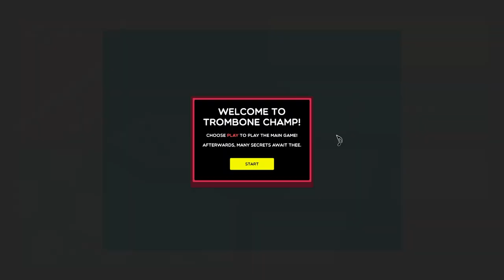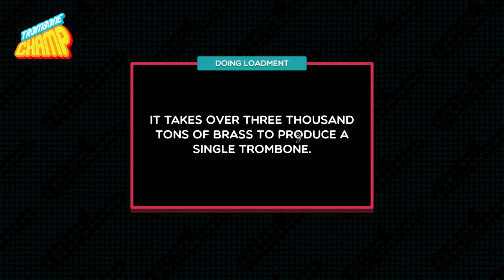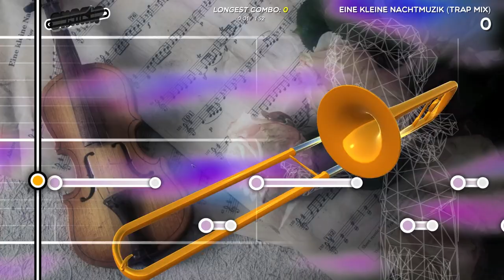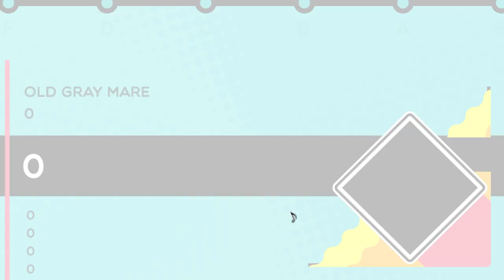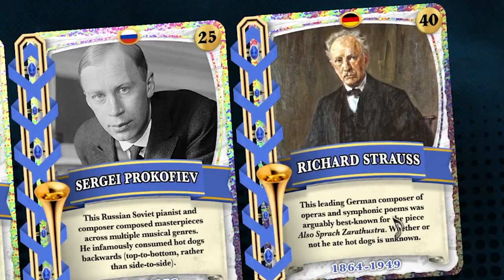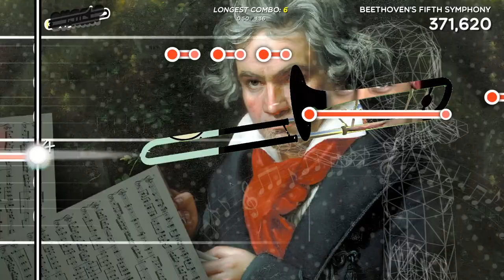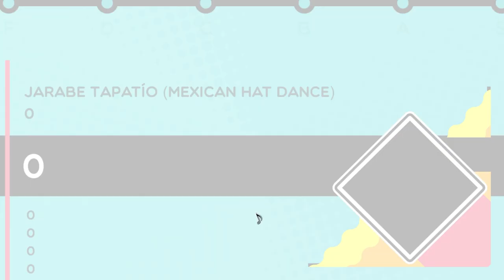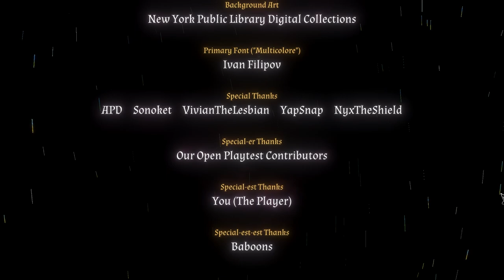Trombone Champ FULL GAME 🌭 YOU GOTTA SEE THE STORY!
Edited from a 5 hour live stream - This is the FULL GAME [SPOILERS]

TimeStamps:

0:00 Intro
0:17 📖 Story Introduction
1:26 🎵 Warm Up
2:53 🎵 Zarathustra
4:20 Menus / talking
5:00 🎵 Ode To Joy
7:03 🎵 Sakura
8:49 🎵 God Save The King
10:08 🐵 Baboons 01
13:21 🎵 Ball Game
14:54 🎵 O CANADA
16:13 🎵 TAPS
17:27 🎵 Martian Killbots!!!
19:46 Menus / talking
20:35 🎵 Silent Night
23:01 🐵 Baboons 02
24:25 🎵 MARS
27:24 🎵 Trombone Skyze
30:00 🎵 Chop Waltz
31:38 🐵 Baboons 03
32:35 🎵 Hava Nagila
34:57 🎵 Sugar Plum Fairy
36:54 🎵 Long Tail Limbo
38:37 🎵 Eine Kleine
41:02 🎵 Skip To My Lou
42:25 🐵 Baboons 04
42:58 😈 CARDS 01
43:30 🎵 Star Spangled
44:57 🎵 Jingle Bells
46:58 🎵 Happy Birthday
48:33 🎵 Blue Danube Waltz
51:05 😈 CARDS 02
52:31 🎵 Old Gray Mare
55:34 🎵 SKABIRD
58:50 🎵 BABOOOOONS
1:00:40 🎵 Rosamunde (Beer Barrel Polka)
1:02:29 🎵 La Marseillaise
1:04:04 🎵 Auld Lang Syne
1:06:19 😈 CARDS 03
1:04:04 🎵 Auld Lang Syne
1:16:37 🐵 Baboons 05
1:21:51 😈 CARDS 04
1:25:37 🐵 Baboons 06
1:26:30 🟢 Menu / talking / green screen
1:28:26 🎵 Are U Ready
1:30:29 🎵 The Entertainer
1:32:09 🎵 Beethoven's Fifth
1:34:03 🎵 Stars & Stripes
1:37:06 🎵 William Tell Overture
1:39:13 😈 CARDS 05
1:41:50 🐵 Baboons 07
1:44:30 🎵 BABOOOONS (replay)
1:46:23 🎵 Gladiators
1:48:27 🎵 Trombone Fuerte
1:50:25 🎵 Mexican Hat Dance
1:51:59 😈 CARDS 06
1:54:03 🏆 FINAL BATTLE (Attempt 1)
1:56:11 Menu / talking
1:57:11 😈 CARDS 07
1:59:33 🏆 FINAL BATTLE (Attempt 2)
2:01:36 Menu / talking
2:02:36 🎶Replying Songs (Grinding Toots)
2:04:43 🌭 hot dogs
2:06:16 🏆 FINAL BATTLE (Attempt 3)
2:08:00 📖 Story Conclusion
2:09:58 Extras / Tidbits / Video Outro